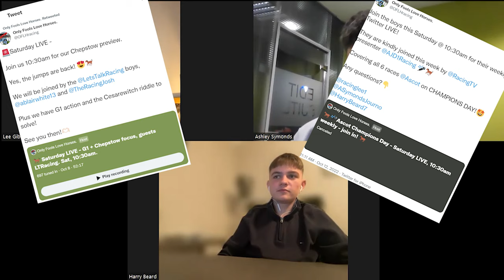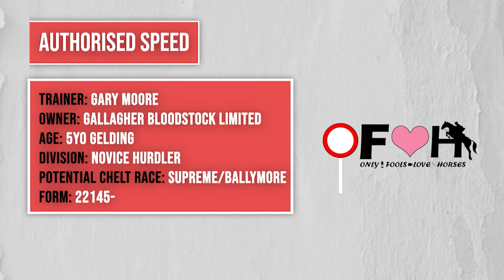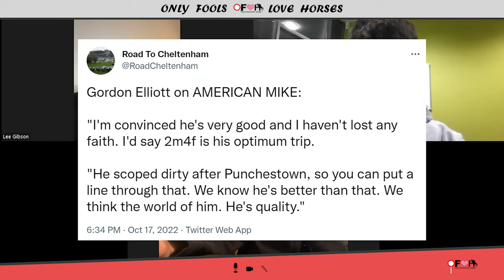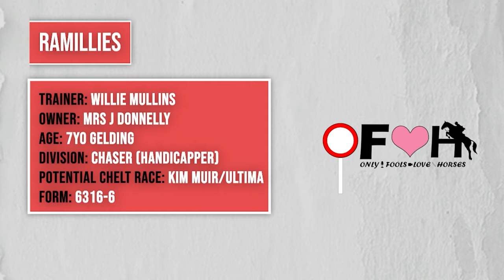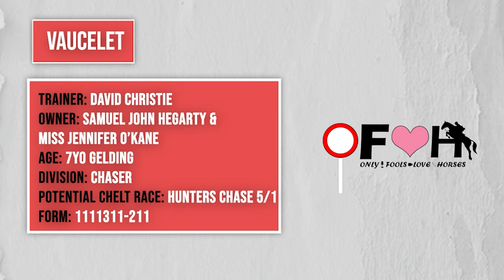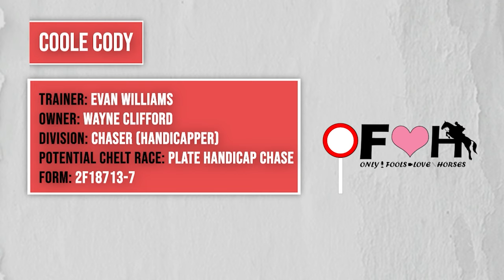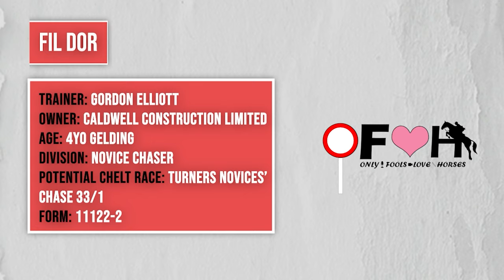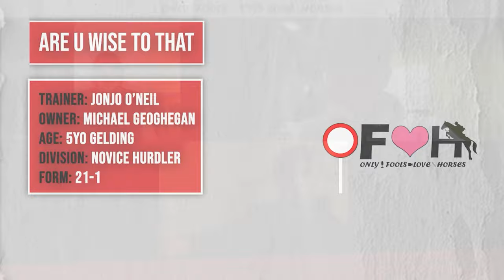"HE WAS A CHELTENHAM FESTIVAL WINNER LAST YEAR..." - OFLH Jumps Horses To Watch #1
THE JUMPS ARE BACK!

The boys are back on the YouTube scene with a Horses To Watch video for the upcoming 2022/23 Jumps Season.

- Cheltenham Festival clues?
- More Irish dominance?
- A former Champion Hurdle winner heading down a different route?